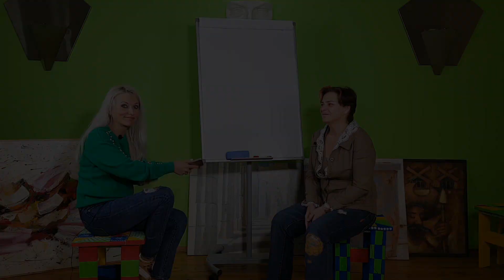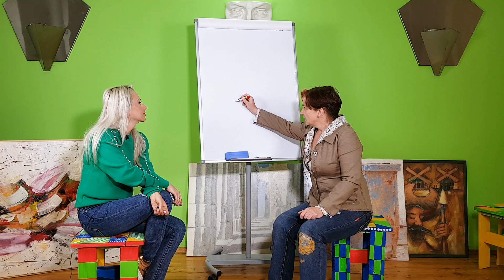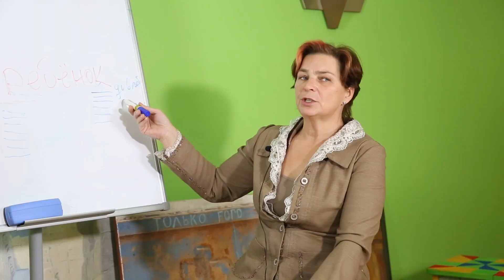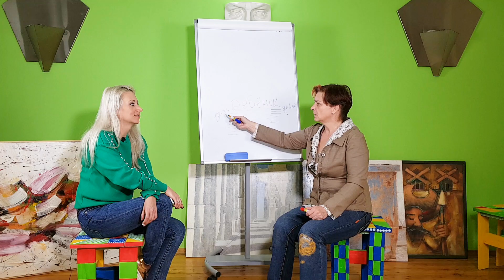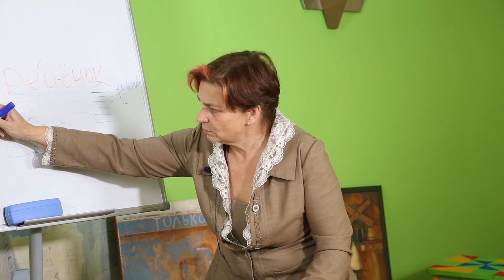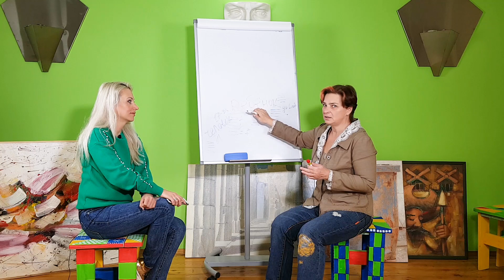В одно слово входит целая жизнь. Как слова притягивают "червячков"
В ОДНО СЛОВО ВХОДИТ ЦЕЛАЯ ЖИЗНЬ.

Задумывались ли вы о влиянии слов на нашу жизнь? А ведь именно они формируют наши мысли, действия, эмоции, чувства.

Да, да! Возьмем слово РЕБЕНОК. Просто слово, но... Люди столетиями вкладывали в это слово разные понятия.

Допустим, трехлетнему ребенку вы будете объяснять законы притяжения, тепло одевать зимой, натягивать колготки. Но вот ребенок вырос, ему уже 17, а может и 37, а вы тащите старые определения к уже взрослому человеку. Понятно, что это ваш ребенок и будет им оставаться всегда. Но вы продолжаете ему бубнить: «надень шарфик, простудишься».

И так же относительно любого слова. Слово МАМА будет у разных людей иметь разные определения (каждый уникален и впитывает свой уникальный набор установок-программ). Но выход есть. Нужно просто расставить все на свои места.

В нашем новом выпуске мы отвечаем на вопрос нашей постоянной зрительницы Елены, с которой уже успели подружиться. Тебе привет!

Задавайте свои вопросы, они всегда уникальны, как и вы, дорогие друзья!

Ждем вас, любим. Переход в ТАК
Каждый человек хочет улучшить свою жизнь. Всё это просто сделать!

С помощью коротких и простых техник от «Переход в ТАК» вы выйдете на свой путь в ТАК, как лучше для вас и тех, кто рядом.

🌐 Мини-курс «Осознанность за 1 минуту в день» ежедневно в Telegram. Переходите по ссылке и присоединяйтесь:

Рады вам в нашем закрытом клубе «Переход в ТАК»
Спящие и проснувшиеся. Пробуждение. О чем это?

🌐 Участвуйте в наших больших бесплатных 5-дневных марафонах, познайте секреты управления своей реальностью. Присоединяйтесь к следующему марафону по ссылке:

🌐 Книга Елены Реуновой «Переход в ТАК» – проза в стихотворной форме, открывающая дверь в осознанность: